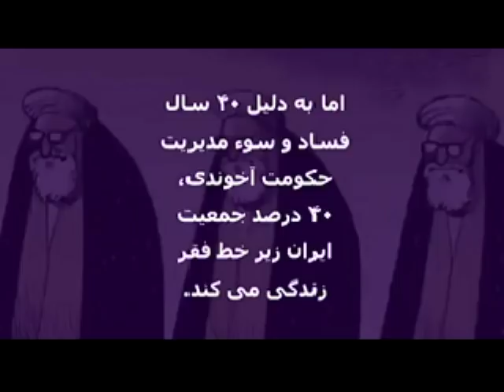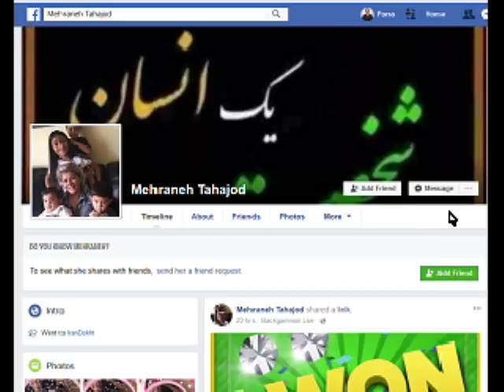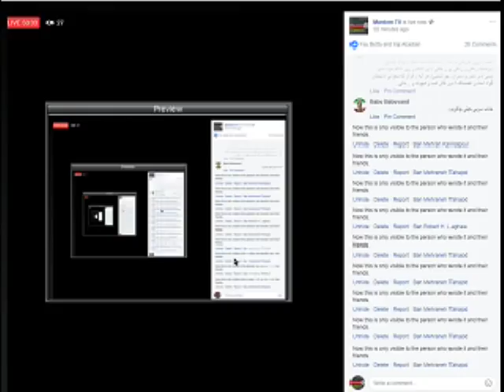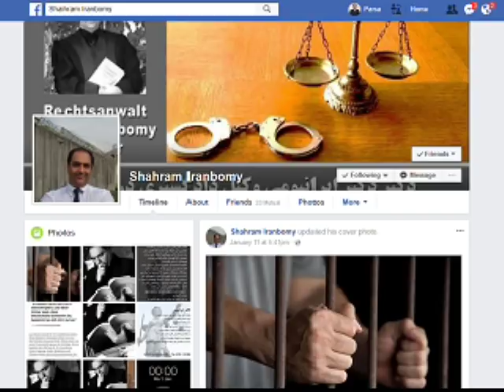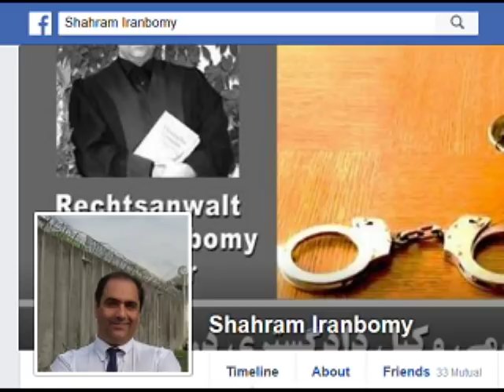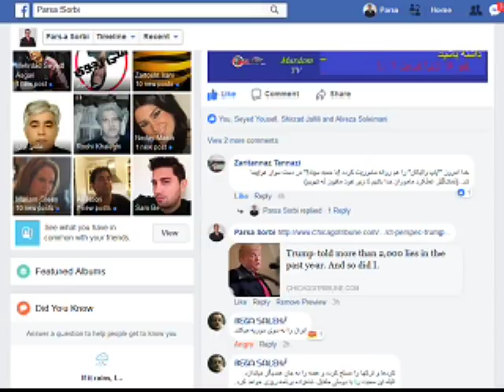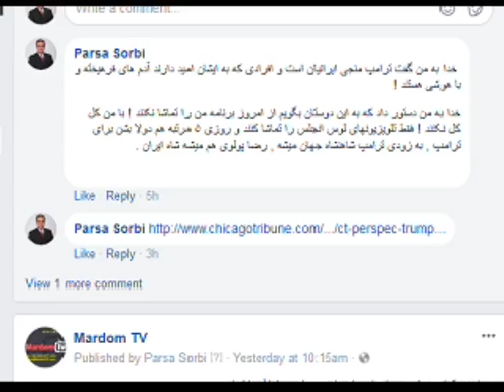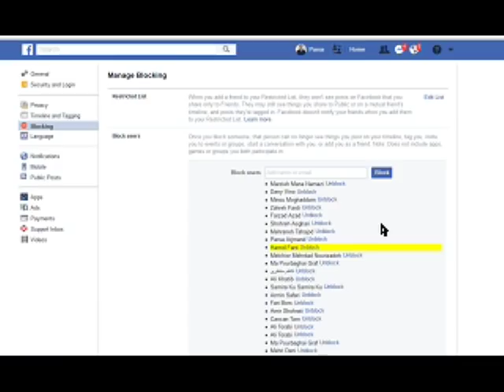Sorbi 2018-01-15 * Persian TV * Mardom TV usa * ​سربی با مردم ​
​خدا به من گفت ترامپ منجی ایرانیان است !
از امروز بروید دنبال ترامپ ​